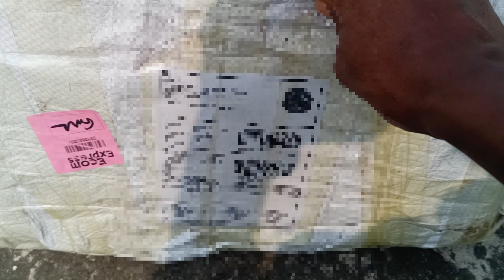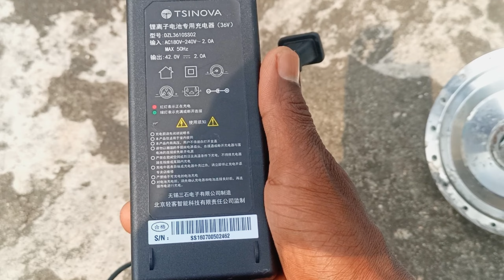Electric Cycle Hub Motor Kit Unboxing | 24v Ebike Hub motor Kit 250w | So Creators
Electric Cycle Hub Motor Kit Unboxing | 24v Ebike Hub motor Kit 250w | Cycle Kit Unboxing

Drone

Flying

RC video

Unboxing

Your Query__
24v 250w hub motor electric bicycle conversion kit
36v 350w hub motor kit
36v 350w bldc hub motor
36v 250w hub motor electric bicycle conversion kit
36v 350w hub motor top speed
24v 250w hub motor kit
36v 350w hub motor kit price
36v 350w bicycle hub motor kit
36v 350w cycle motor
how fast is 36v 350w motor
36v 350 watt bldc hub motor kit for cycle
bicycle hub motor
350w hub motor
electric hub motor
26 inch rim 350w hub motor kit
350w 36v hub motor kit connection
36v 350w Waterproof Hub Motor Kit
All Set Unboxing Powerful electric cycle
36V 350W electric cycle kit customer
unboxing video | 36V 350W hub motor kit